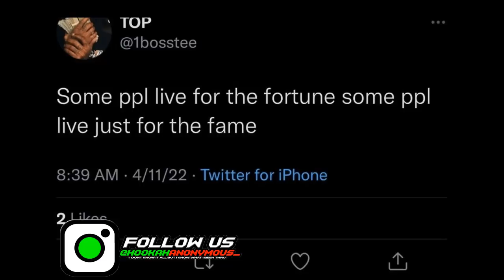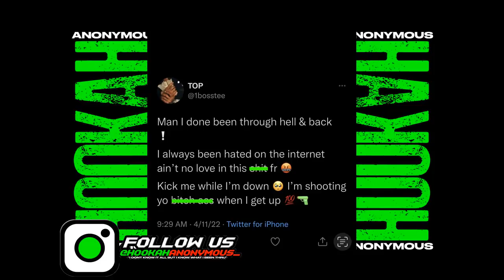OTF Bosstop Sends A Cryptic Message & Lil Durk Respond!!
What Yall Think?